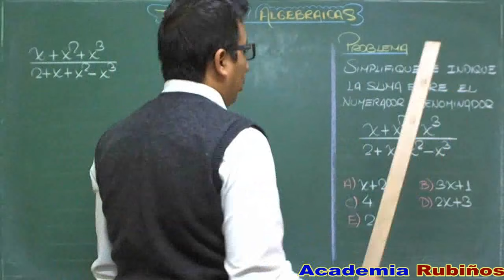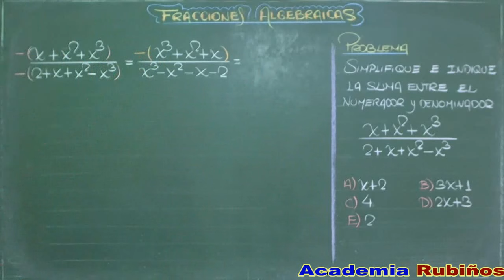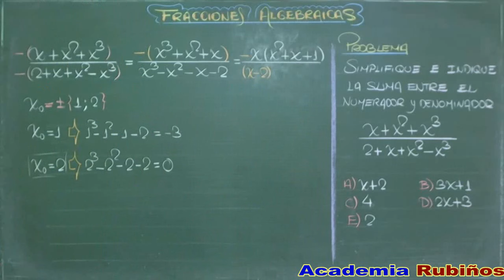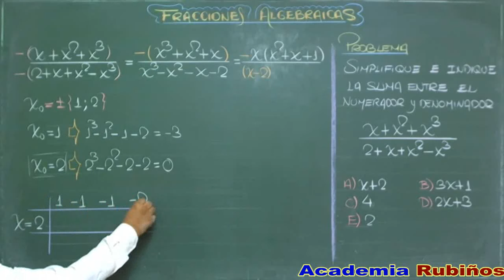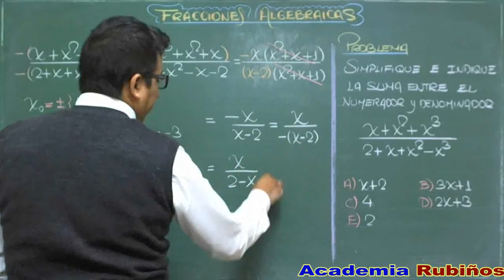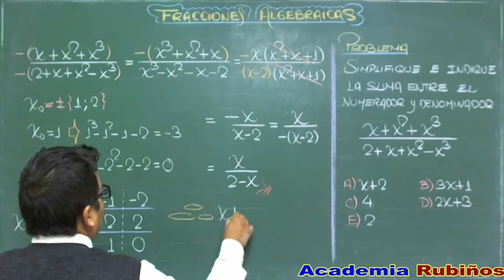REGLA DE SIGNOS EN UNA FRACCION ALGEBRAICA-EJERCICIO RESUELTO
FRACCIÓN ALGEBRAICA
Una fracción algebraica racional es toda aquella división indicada de dos polinomios denominados Numerador y Denominador donde el grado del denominador es mayor o igual a uno.

Donde:
*  N(x) : Numerador
*  D(x) : Denominador
OBJETIVOs :
* definir una fracción algebraica , como las operaciones que se pueden realizar con ellas.
* Reconocer una fracción algebraica racional .
* Operar con fracciones algebraicas racionales.
* Descomponer una fracción racional propia en la suma de fracciones parciales.
CLASIFICACIÓN DE FRACCIONES
1) SEGÚN EL GRADO DE SUS TÉRMINOS
A) fRACCIÓN ALGEBRAICA PROPIA:
Es cuando el grado del numerador es menor que el grado del denominador :

Ejemplos:

B) fRACCIÓN ALGEBRAICA IMPROPIA:
Es cuando el grado del numerador es mayor o igual que el grado del denominador.

Ejemplos:

2) DE ACUERDO A SU DENOMINADOR :
A) FRACCIÓN HOMOGÉNEAS:
Son aquellas cuyos denominadores son polinomios idénticos.
b) FRACCIÓN HETEROGÉNEAS:
Son aquéllas cuyos denominadores no son polinomios idénticos.
Ejemplos:

 RELACIÓN ENTRE FRACCIONES
FRACCIONES EQUIVALENTES :
Dos o más fracciones algebraicas son equivalentes si tienen el mismo valor numérico para valores arbitrarios atribuidos a sus “Letras”.
Ejemplo:

FRACCIONES ALGEBRAICA IRREDUCTIBLE
Una fracción algebraica es irreductible si sus términos son polinomios primos entre sí (P.E.S.I.)
Ejemplos:

SIMPLIFICACIÓN DE UNA FRACCIÓN
Simplificar una fracción es transformarla en otra equivalente cuyo numerador y denominador no tengan más factores comunes que la unidad , . La fracción que resulta es irreductible. Esta reducción se lleva a cabo descomponiendo en factores el numerador y el denominador, simplificando, seguidamente, los factores comunes siempre que sean distintos de cero.
Ejemplo:

*  Siempre que
REGLA  DE  SIGNOS  EN  UNA FRACCIÓN  ALGEBRAICA
Tres signos están asociados a una fracción:
el correspondiente al numerador , el del denominador y el de la fracción. Se pueden alterar dos cualesquiera de ellos, simultáneamente, sin que varíe el valor de la fracción. Si a una fracción no se le antepone signo alguno, se sobre entiende que este es positivo (más)
Ejemplo:

observación:
Muchas veces la simplificación consiste en un cambio de signo .
Ejemplo 1:

Ejemplo 2:

Resolución:
* Llevándolo a una suma de fracciones homogéneas:

* Efectuando directamente los numeradores: